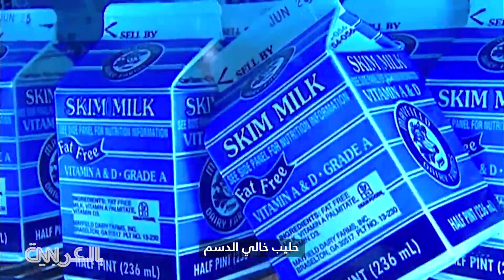أفضل 5 مشروبات للمحافظة على ترطيب الجسم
عندما تشعر بالعطش وتحتاج إلى مشروب ما ، فإن الماء عادة ما يكون الأفضل. ولكن وجدت دراسة حديثة أن، الماء قد لا يكون الخيار الأفضل لترطيب الجسم